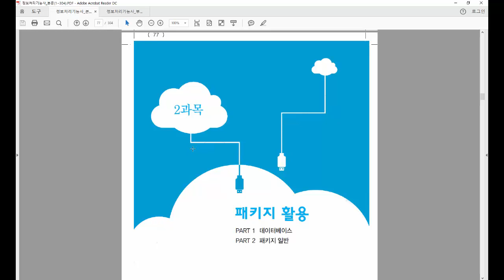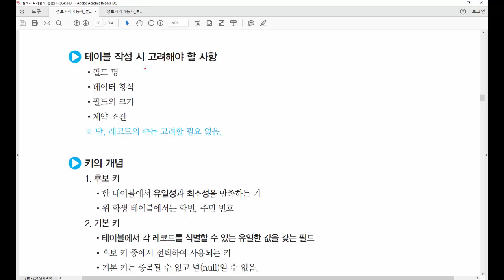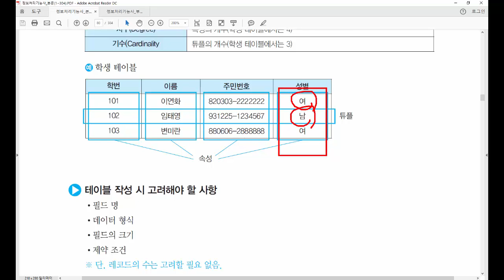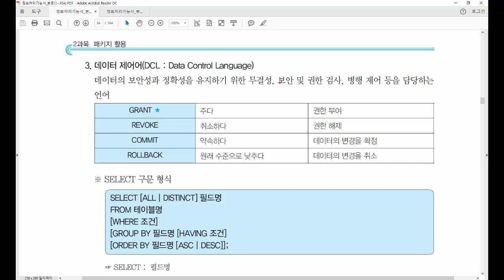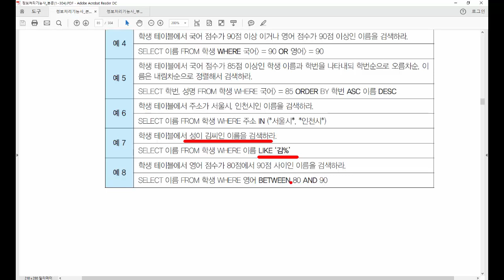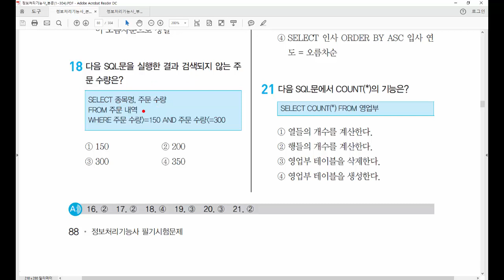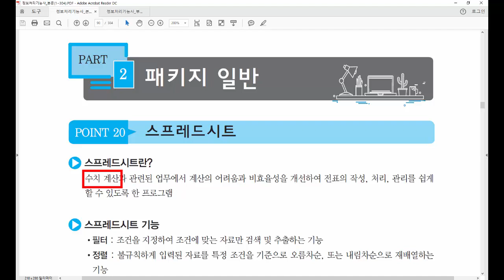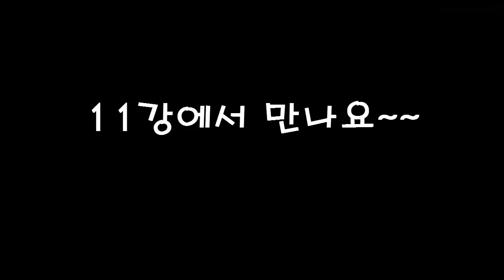10. 정보처리기능사 필기 - 패키지 활용 (P78~93)